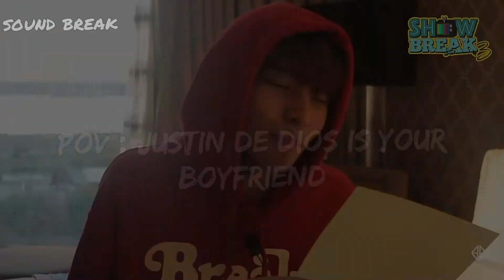POV: Justin De Dios is your boyfriend